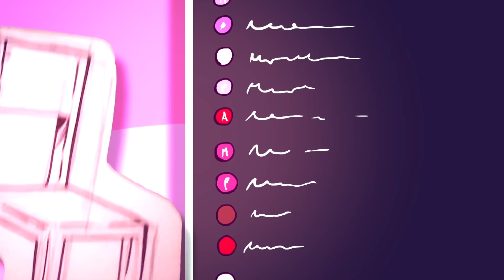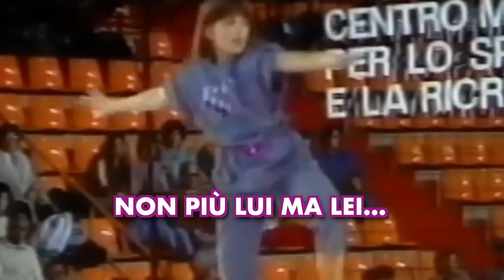VIDEO che hanno TRAUMATIZZATO gli Youtuber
È INIZIATA LA SECONDA STAGIONE DI TATS! Quali sono i VIDEO PIÙ TRAUMATIZZANTI SU YOUTUBE? L'ho chiesto a @LaSediaa2Gambe, @thepruld e @PoggoDoggo

0:00 Intro
0:32 Il Canale Yotube del VOMITO
2:18 Un VICHINGO INUTILE
4:00 SALAD FINGERS
5:20 I DUE LAMA
5:41 MEAT CANYON
6:08 DYE FANTASY
6:50 Il Bambino Fantasma
7:47 POV: Sonic ti limona
8:40 Super Mario Palle
10:17 L'ELEFANTE GAY